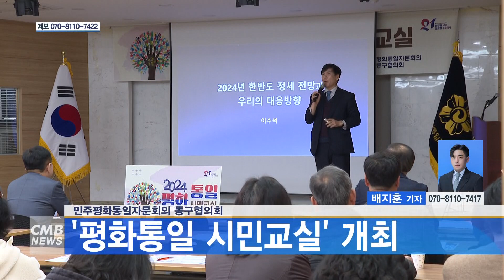[대전뉴스] 민주평화통일자문회의 동구협의회 평화통일 시민교실 개최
[아나운서]
민주평화통일자문회의 동구협의회가 ‘평화통일 시민교실’을 개최했습니다.

[기사]
이번 행사는 지역사회 공감대 확산을 위해 마련됐으며, 자문위원과 유관단체 회원 등 1백여 명이 참석했습니다.

행사는 이수석 국가안보전략연구원 수석연구의원의 한반도 정세변화와 우리의 대응이라는 주제로 특별 강연과 함께 북한 이야기를 나누고 통일 한줄 생각을 공유하는 토크콘서트도 진행됐습니다.